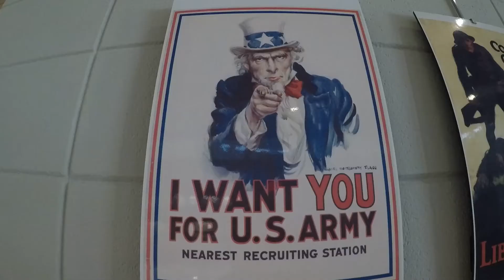Sur les routes d'Alabama 3